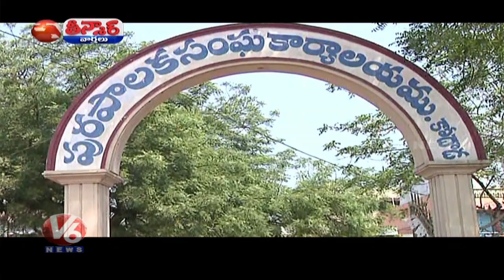HC Directs Telangana Govt Not to Demolish Secretariat Buildings Till October 14 | Teenmar News | V6